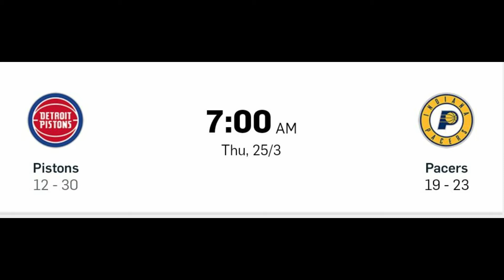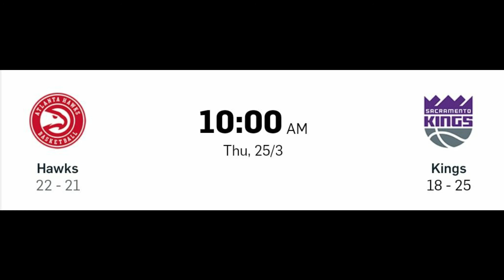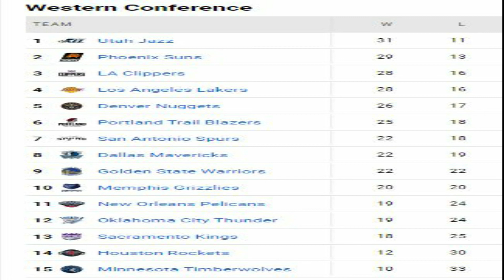MARCH 24, 2021 NBA Regular Season 2021 (Result, Schedule, and Standings)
Hey friend... I'm Panda Boy.  Panda Boy with a love for all things especially Food, Music, and Events.  I keep it simple on this channel with reviews.